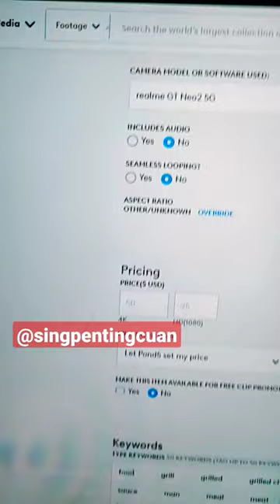sell footage up to $50